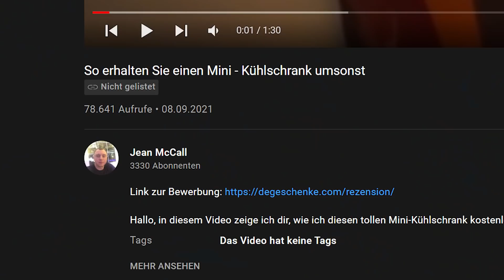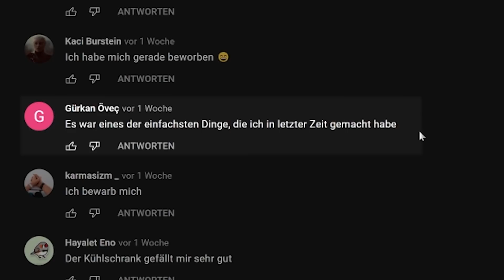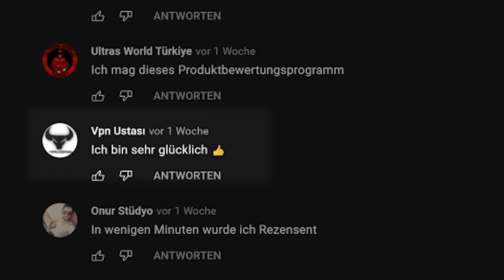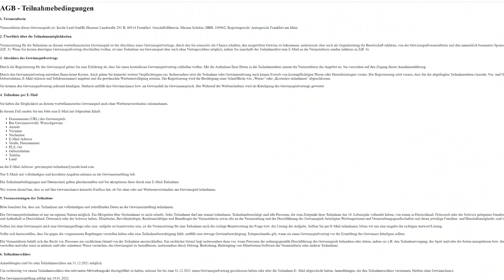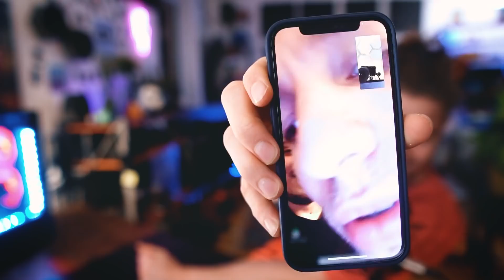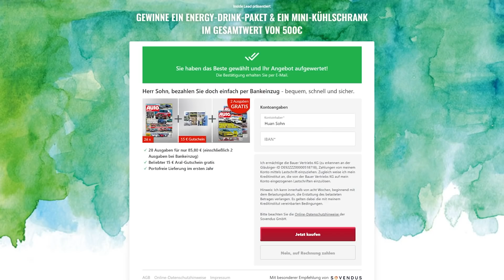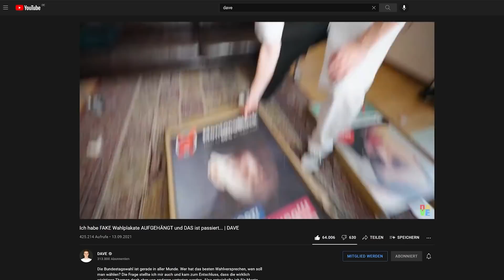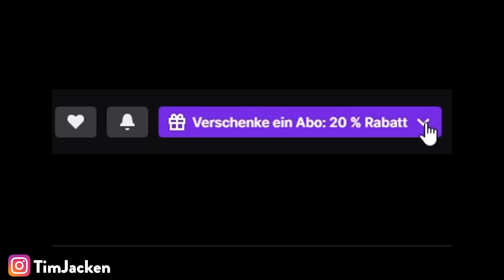So wirst DU aktuell von YouTube Werbungen gescammt - TJs Wochenshow